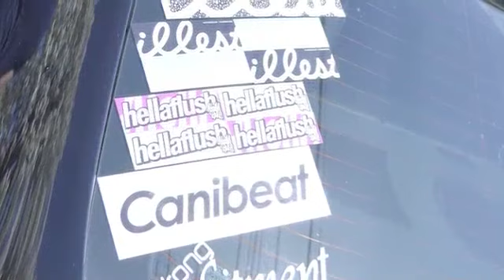Wrong Fitment Crew East Coast (Flush Meet 1)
preview till i get more footage